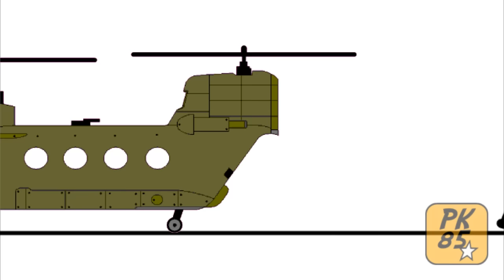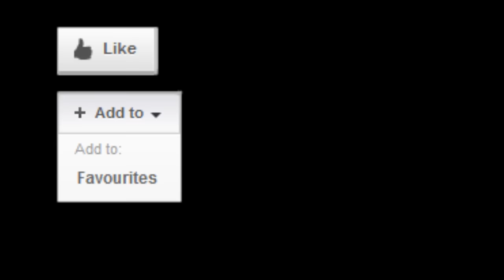Pivot: Why Left 4 Dead 2 Sucks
The slightly exaggerated scenes in this video represent the annoying bugs and problems that are in Left 4 dead 2.

Animated and edited by: pivotkid85
Software Used:
- Pivot 3.0
- Sony Vegas 11
- Photoshop
- MS Paint